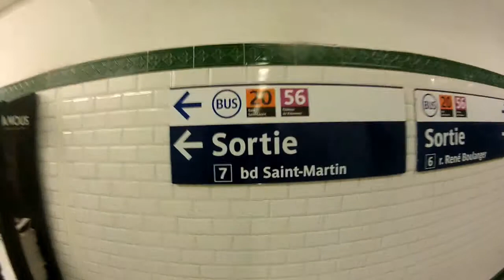Copie de Restaurant Inaro Les Petites Tables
Restaurant Inaro
38 Rue René Boulanger
75010 Paris
Tél : 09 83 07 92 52